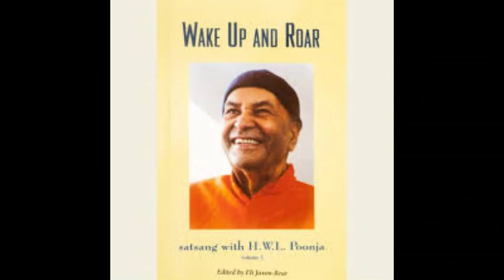Papaji (Sri H. W. L. Poonja) - Wake up and Roar - Part 2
Selected excerpts from Papaji's book - Wake up and Roar. The selection from the chapters on The Vehicle to Liberation, Thinking and Emptiness, and Realisation.

Sri H. W. L. Poonja (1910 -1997) was born in Lucknow, India, known as "Poonjaji" or "Papaji" , was an Indian sage and jivanmukta (liberated being) who taught Self-enquiry as advocated by Ramana Maharshi.

🔆 If you would like to sponsor this channel and support the development of a small nun’s retreat hermitage: